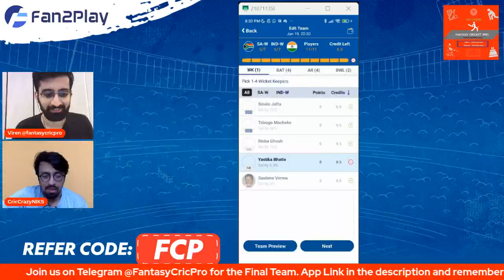SAW vs INW Dream11 Prediction Today match | SA vs IND Dream11 | Buffalo Park Pitch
SA W vs IN W Dream11, South Africa Women vs India Women Dream11, SA W vs IN W Dream11 Prediction

SA W vs IN W pitch report
Buffalo Park, East London
Buffalo Park, East London Pitch Report
Buffalo Park Pitch Report
East London Pitch Report
SA W vs IN W team today
SA W vs IN W today match prediction
SA W vs IN W
SA W vs IN W Prediction
SA W vs IN W 2023
SA W vs IN W comparison 2023
SA W vs IN W 2022 highlights
SA W vs IN W highlights
SA W vs IN W dream11 analysis
SA W vs IN W best team
SA W vs IN W fantasy team 2023
SA W vs IN W team prediction
SA W vs IN W playing 11
SA W vs IN W playing 11 2023
SA W vs IN W 2023 playing 11
SA W vs IN W head to head
SA W vs IN W live score
SA W vs IN W live match
SA W vs IN W 1st T20I Match Preview
SA W vs IN W best team preview
SA W vs IN match prediction 2022
SA W vs IN W match prediction
SA W vs IN W Live
1st T20 SA W vs IN W
South Africa Women vs India Women
South Africa Women vs India Women 2022
South Africa Women vs India Women dream11
South Africa Women vs India Women Head To Head
South Africa Women vs India Women Match Prediction
South Africa Women vs India Women dream11 match Prediction
South Africa Women vs India Women 1st T20I Match Preview
South Africa Women vs India Women Live Streaming
Womens T20I Tri-Series in South Africa 2023

1. This analysis is based on my

00:00 Introduction & WC Buildup
01:12 Venue Conditions
02:39 Base Team
05:07 GL Picks